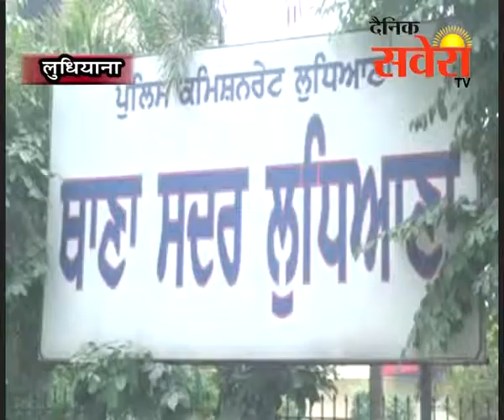लुधियाना के सदर थाना पुलिस द्वारा देसी शराब की 800 पेटियों सहित एक आरोपी चालक काबू